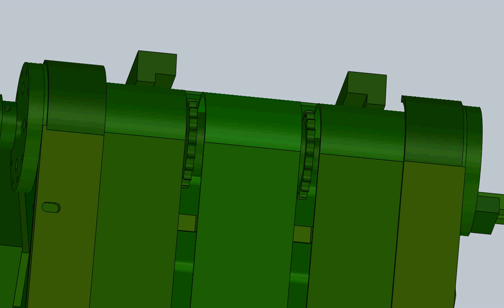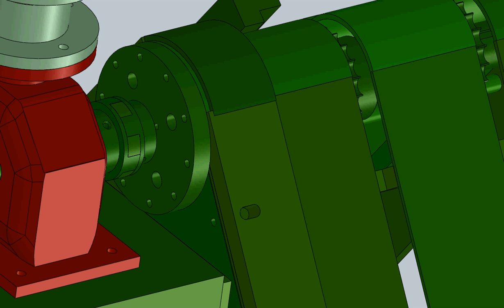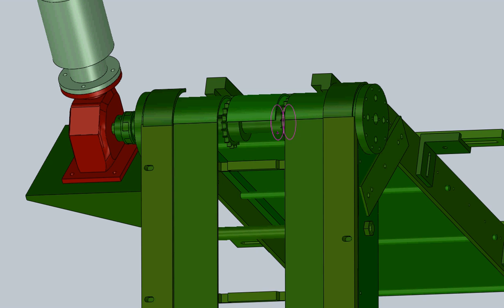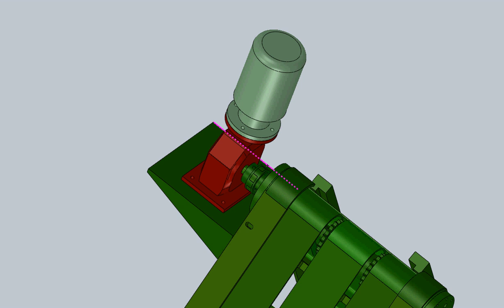hooper convyor08285655304 and also my id